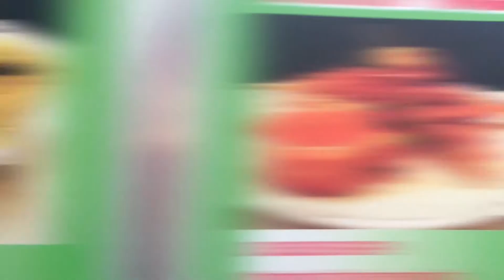nottingham student union shop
nottingham+student+union+shop When you think of Thai food, you would think of the 'Hot and Spicy’ taste and probably believe that all Thai food are very hot and spicy. That is a misunderstanding. And you may also think that we eat everything by chopsticks. That is also not true.
More than 50% of Thai food are not hot and spicy at all. And chopsticks will be use when we eat noodle only. We are not Chinese or Japanese who like to eat almost everything by chopsticks.

If you have been to Thailand, you may have a question that why the taste and the texture of Thai food in Thailand are different from Thai food you have eaten in Thai restaurants in your country. One reason I would say is that maybe some ingredients are not available in your country so they need to skip some of them or use something else as a substitute. Another reason is that maybe the owner of that Thai restaurant and their chef or cook are not Thai. It would sound a bit arrogant to say that only Thais know the best how to cook Thai food with authentic Thai taste. But it is very true, isn’t it ? So do other countries food, no one could cook Swiss food better than Swiss people and no one could cook Italian food better than Italien people. Because we grew up with our food, we know what the right taste of each dish should be and what ingredients should or should not be used in that or those dishes. Each Thai dish has their own character.
As a Thai, I am so proud of Thai food that it is now well-known by people around the world as well as Italian, French, Chinese and Japanese food. We are now in Top 5 most popular cuisines of the world.

Thai food is world renowned for being very healthy for its use of many fresh vegetable and herbs. The popularity of Thai food is due to its wonderful medley of different tastes : sweet, sour, salty, hot, spicy, creamy, bitter and mind. The variety of different flavours, textures and colors, and the way that the food is presented make Thai food very exciting and appealing.
In Thailand the main evening meal generally consists of several small dishes with different tastes and textures that are served at the same time and shared by everyone at the table. Each person has a plate of steamed rice to eat with the shared food. Thais do not put everything on their plates at once because we do not want to mix the different tastes of the meal. We like to appreciate all the different tastes and textures separately.
Thais like to eat with a spoon and fork. Knives are not used at the table due to everything are already cut into a bite size. Chopsticks are only used to eat noodles.Food for breakfast and lunch are not much different from food for dinner but they are easier to cook and need not much time to prepare such as rice soup, rice noodles, stir-fried rice, etc. Noodle is a good option for our lunch due to there are many noodle shops on almost every single road.

There are also many light dishes that Thais like to eat between main meals, for example : satay, spring rolls, papaya spicy salad, deep-fried or grilled meat balls, minced pork sausage with glass noodle, etc.
Thai desserts are well known for being beautiful and delicious. Coconut milk, rice flour, palm sugar and eggs are the main ingredients for almost all Thai desserts. Shallots, ginger, sticky rice, peanuts and pumpkin are sometimes also used in some Thai desserts.
Banana leaves are often used for wrapping food in many styles. We have plenty of desserts, both hot and cold, with many different textures and colors.

Vegetable and fruit carving is a fine art that you will find at many Thai restaurants. The decorative carving helps to make Thai dishes much more interesting and amazing.
The popularity of Thai food and the many Thai restaurants that have sprung up all over the world have led to an increased availability of Thai ingredients in supermarkets everywhere. Let’s visit an Asian grocery in your town and see what Thai dish you would like to cook at home today. Credit